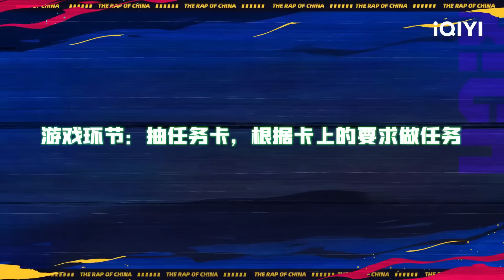「巅峰对战」这还是我认识的Capper吗？舞台上下反差感拉满！| 中国说唱巅峰对决 特辑 | THE RAP OF CHINA | iQIYI精选